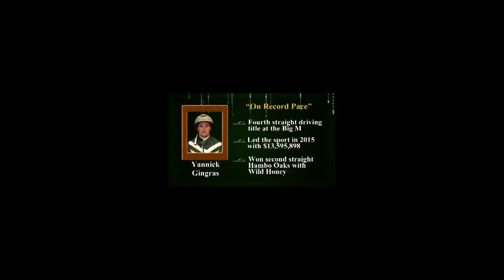Yannick Gingras 2015 Recap